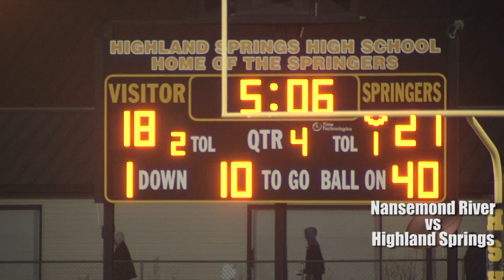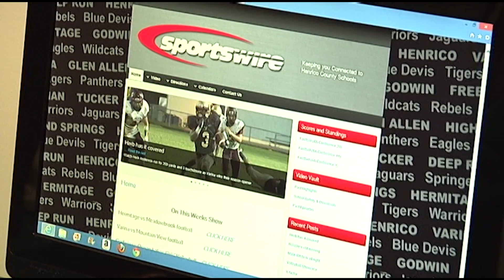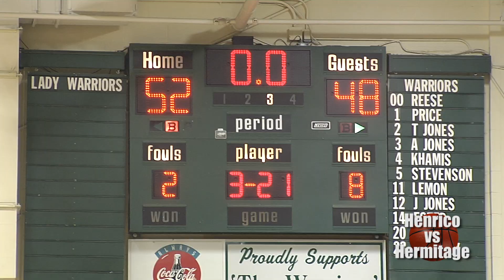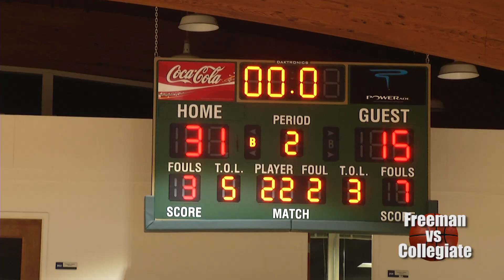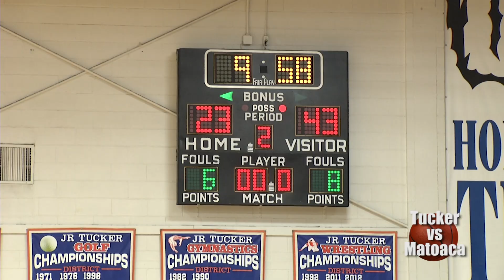Sportswire 12/6/17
The latest on high school sports in Henrico County. This week Highland Springs advances to the state finals in football, Hermitage coach Patrick Kane ends his coaching reign, plus basketball, and more!

Episode 823